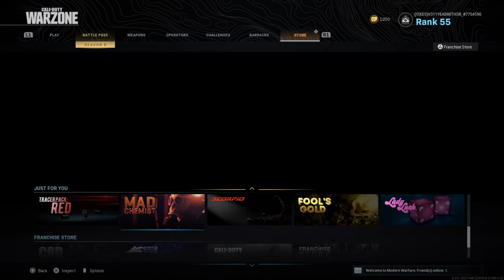Call of Duty®: Modern Warfare®_20200805070300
M13 still shredz!